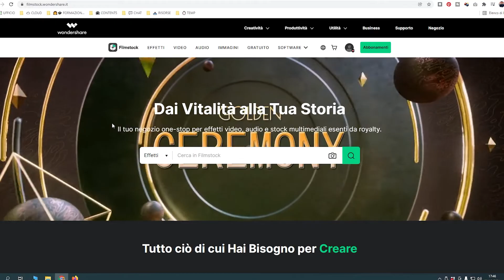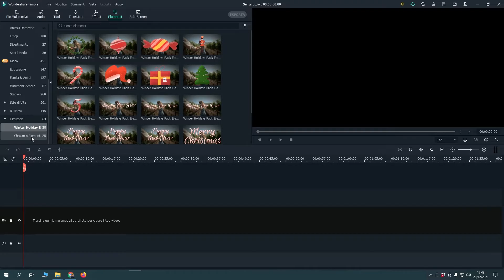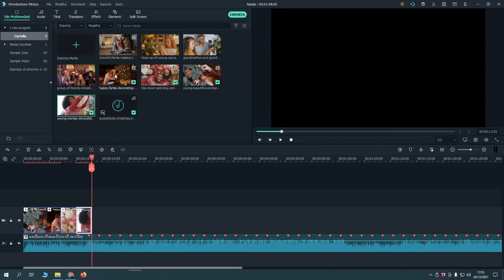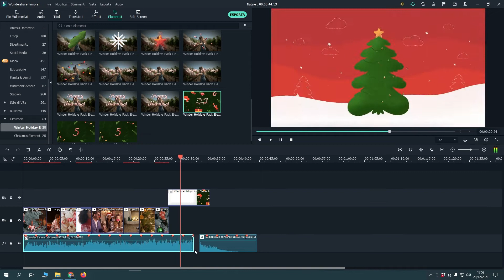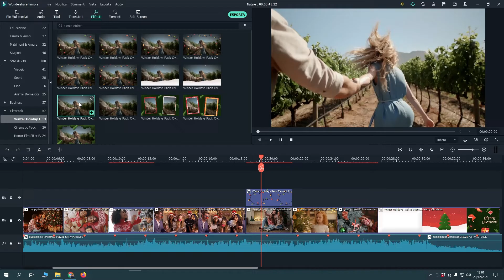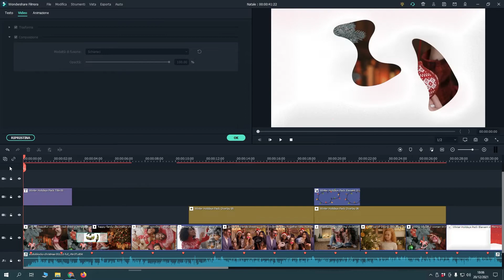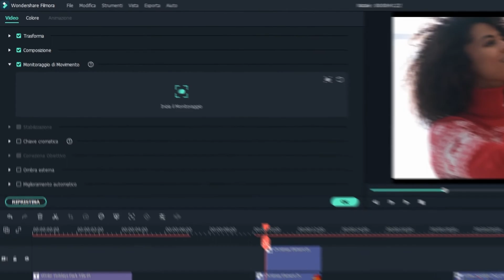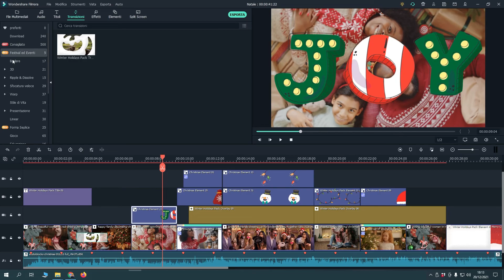Crea i tuoi video di Natale! | Wondershare Filmora Tutorial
Acquista da:
La stagione delle vacanze è alle porte! È il momento dell'anno per diffondere un po' di gioia in giro. E quale modo migliore per festeggiare che realizzare un video delle vacanze dei tuoi momenti memorabili? Con Filmora X, puoi creare facilmente una presentazione delle vacanze che combini i tuoi momenti preferiti dell'anno! In questo tutorial di Filmora X, ti mostreremo come utilizzare gli effetti di Filmstock e il motion tracking di Filmora X per creare un video di Natale e di tutte le feste!

0:50 Effetti speciale su
2:08 Suggerimento per editing di musica
2:48 Inserisci e modifica gli elementi
3:31 Inserisci transizioni
3:42 Inserisci i titoli
4:03 Inserisci e modifica gli elementi animati

🔔 Benvenuti nel canale YouTube di Filmora! Se sei nuovo qui, non dimenticare di premere il pulsante di iscrizione e la campanella per rimanere aggiornato sulla nostra prossima uscita video!